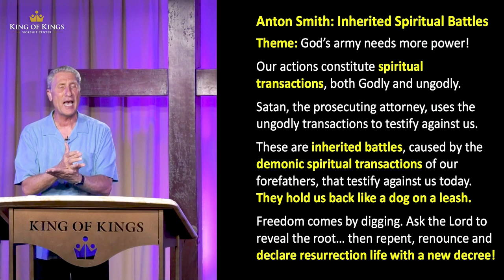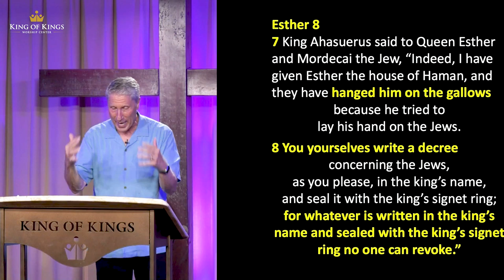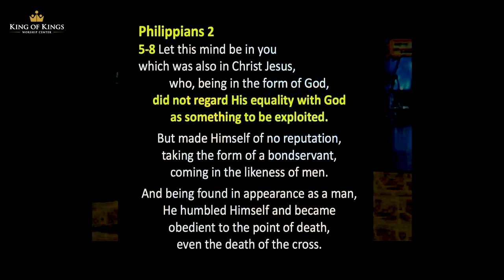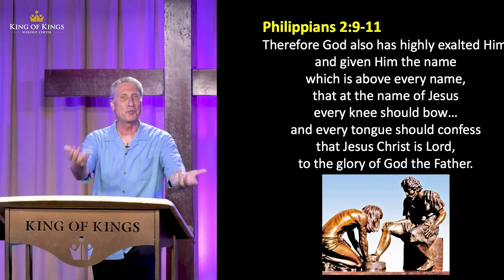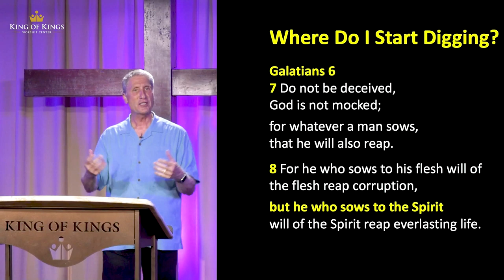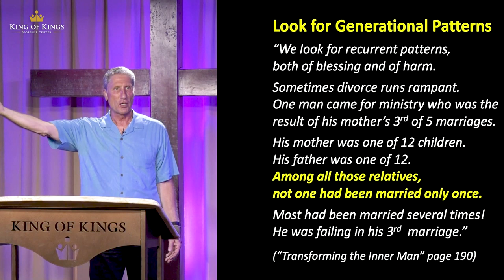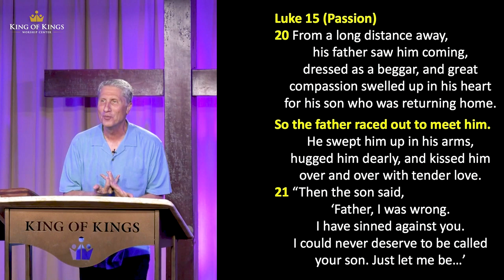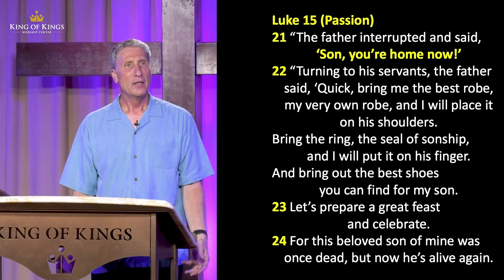Peter Roselle: Dig Deep, Build Your House on the Rock (Luke 6:48)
Pastor Peter follows up last week's message from Anton Smith on cancelling demonic spiritual transactions. He takes his text from Luke 6:47-48 (NLT) "when someone comes to me, listens to my teaching, and then follows it…It is like a person building a house who DIGS DEEP and lays the foundation on solid rock. When the floodwaters rise and break against that house, it stands firm because it is well built." It's not easy to dig deeply into our family history - we might not like what we find. But it is important for us to get to our foundations, so we know how to pray, repent and renounce the sins of our forefathers that could be impacting us today. We understand that spiritual blessings flow down from prior generations, but we seem to have a harder time believing the sins of our forefathers could be negatively impacting us today.
Take this test: Do I act more like an orphan or child of God?
Go down each line on this handout and be honest about where you stand. Get your spouse of close friend to weigh in as well. Where you are acting more like an orphan than a son or daughter, you may still be identifying with sinful aspects of your family history. Make it a priority to find your complete identity as a son or daughter of the living God and evict every counterfeit belief system that’s trying to attach you to an orphan spirit. You are God’s favorite! (Ha! So am I!)

If this post is a blessing to you, be a blessing and Follow the King of Kings Worship Center Facebook Page.
If you want to be a double blessing, "like", "share” and “comment.”

I'll just go over a
quick summary of what Andon said.
We all would
agree that for revival to
happen we need more power in our lives.
A mediocre, lukewarm church is not
going to be ready when revival comes.
We need a more
powerful army of Christians.
The thing is just to hold up a
mirror to ourselves and say okay Lord
show me where I can improve. There's got
to be areas in my life where I could
still go from wherever I am to a greater
level of engagement with you.
Our actions
constitute spiritual transactions both
godly and ungodly.
You sow the wind and then you reap
the whirlwind. If you sow blessing you
reap higher levels of blessing but if
you sow ungodly spiritual transactions, he
called them demonic spiritual
transactions, then you sow the whirlwind
of bad problems that come your way.
Everything we do is a transaction.
It's either godly or ungodly.
Peter said that our adversary the devil roams
about like a roaring lion seeking whom
he may devour.
The word for adversary means attorney.
He is looking for
evidence to use against you.
If the blessings come down, so can
the curses.
sinned in the garden and opened us up to
a war and these are the rules of
engagement whether you like it or not.
If you keep seeing
recurring patterns in your life and use
the example of when you go to a doctor
why did they ask you about your family
medical history because there might be a
predisposition to a certain kind of
problem.
I look back at my family line many
people in my family line have suffered
from addictions as well or it could be a
racial thing like sickle cell anemia.
It seems to impact African Americans more
than others right so there's something
about our makeups that can cause us to
be susceptible to certain things but now
you're a child of God so you have new
DNA in you but you have to remove those
old ungodly transactions and the only
way you know what the point that he kept
pressing was get on your knees and ask
the Lord to show you what those things
are because if you're not asking because
you just don't realize it could be
impacting you there's a whole treasure
of information that could be available
that you're not accessing you have not
the Bible says because
seek out me is one of those hot ones
spitting all over your prayers pretty
soon all right so that's Lee said these
are inherited battles caused by demonic
spiritual transactions of our
forefathers I love the example he gave
he says they testify against us and they
hold us back like a dog on a leash you
can get so far and then boom you get
yanked back you get so far not making
progress and you just got he said the
fasting and praying won't release you
from the transaction but it will reveal
to you what the transaction is as you
press in so that's why we started out on
that first one with the picture on it
said dig deep I'm just quoting scripture
it's right out of Luke it says dig deep
I'll read it again whoever comes to me
hears my sayings and does them I'll show
you who he's like he's like a man